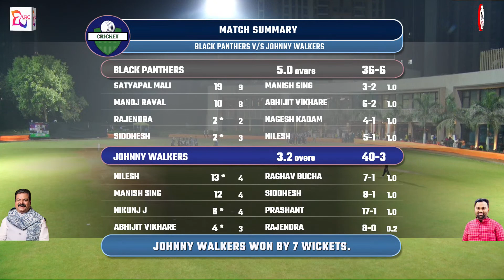JONNHY WALKERS V/S BLACKPANTHER ||UTRC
CHAMPION TROPHY 2023